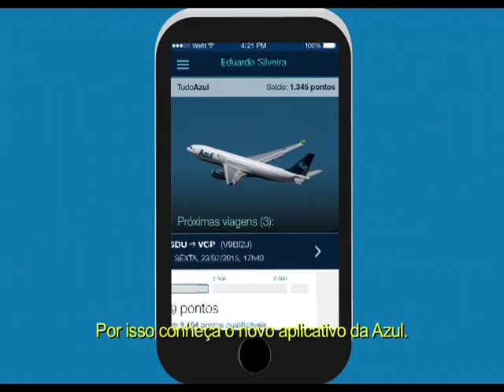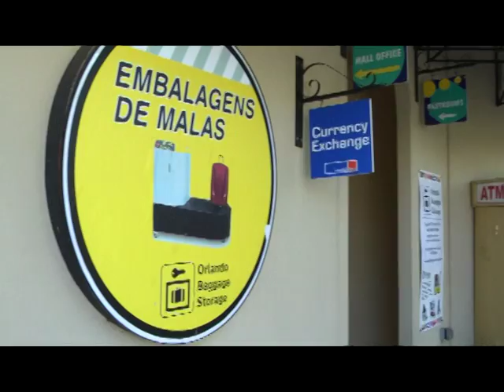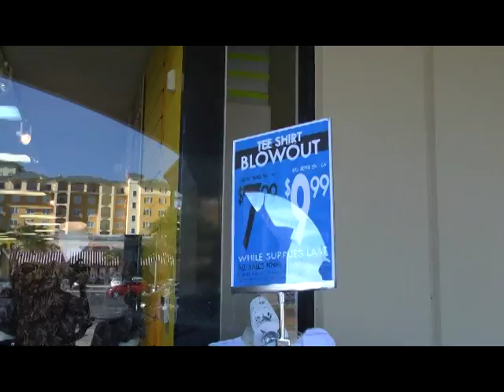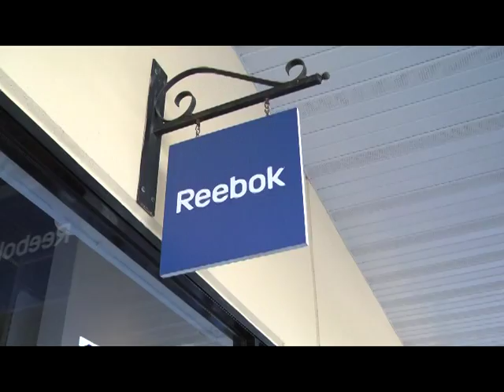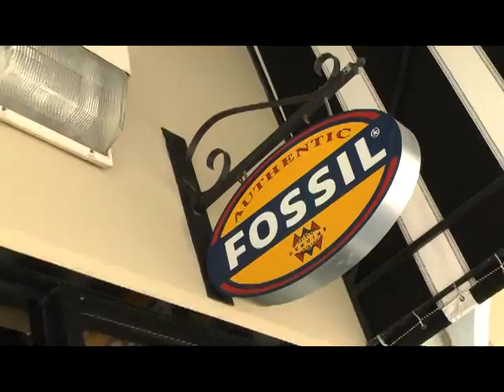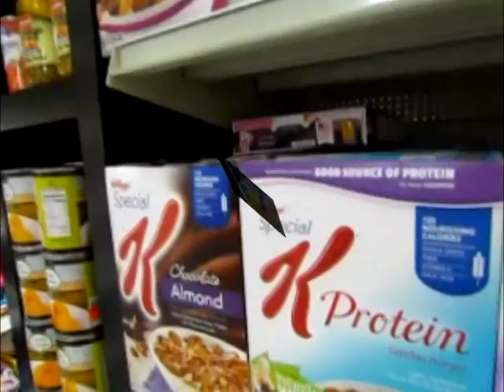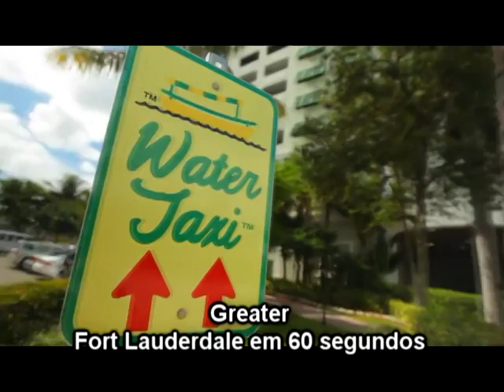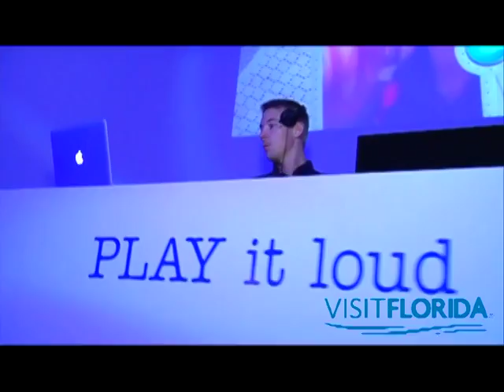Compras em Orlando - Lake Buena Vista Factory Stores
Compras em Orlando - Lake Buena Vista Factory Stores,visita a Greater Fort Lauderdale ao Universal Orlando Resort , a Miami a uma viagem regional em Itu de volta ao tempo em 300 milhões de anos.